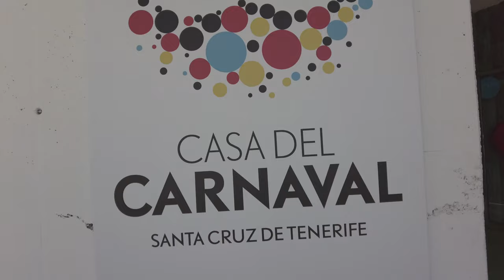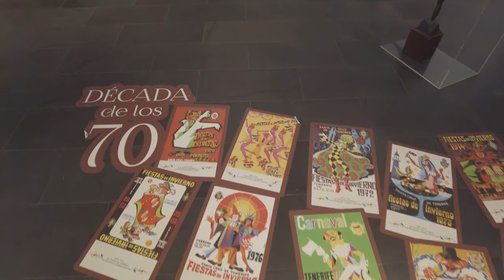Explore the Sparkling Casa del Carnaval in Tenerife - A Fun Morning Getaway in Santa Cruz!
Step into the enchanting realm of Casa del Carnaval and immerse yourself in the rich culture and traditions of Carnival in Tenerife. Discover the origins of this extraordinary festival, dating back centuries, and witness its evolution into a dazzling display of creativity and joy.

Explore the vibrant exhibits that showcase the intricate costumes, mesmerizing floats, and the pulsating rhythms that define the essence of Carnival.